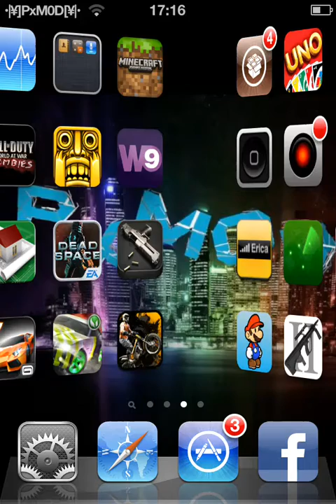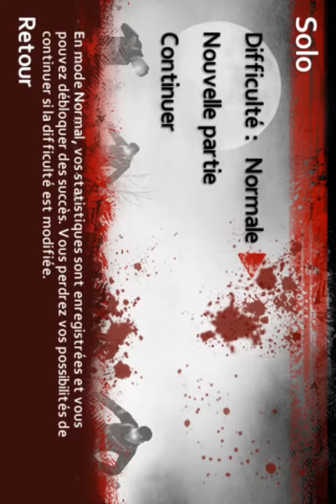[FR] Astuce \ Mystère COD Zombie Iphone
!LIRE LA DESCRITION!
10 minutes de live sur COD zombie pour vous montrez les petits plus de la map Der Riese
ce qui a été montré fonctionne aussi sur xbox est playstation

pour ceux qui ce demande :
- Ipod touch jailbreak avec Absinthe 2.0  ios 5.1.1
- Je filme avec Display recorder